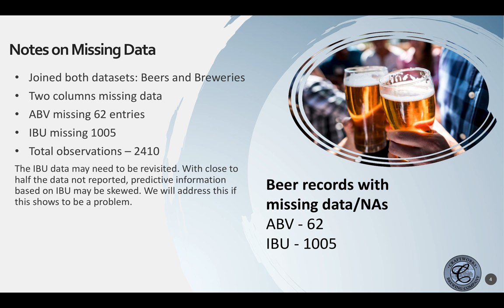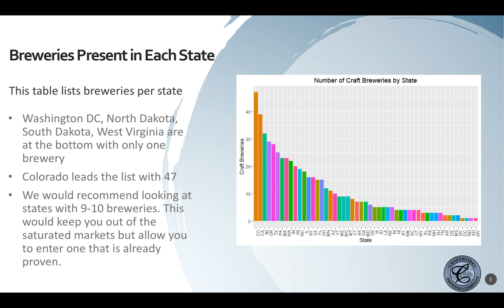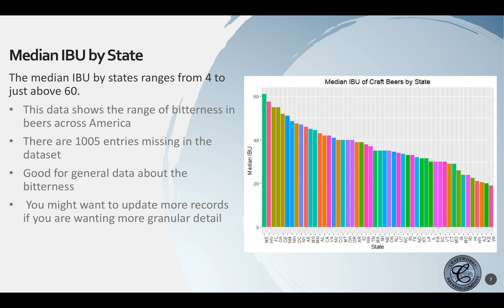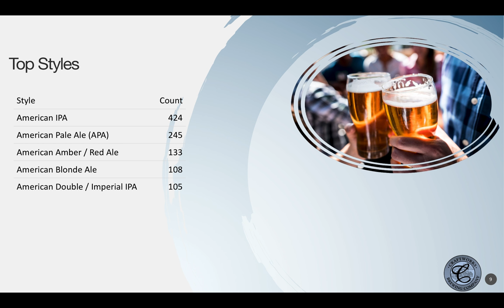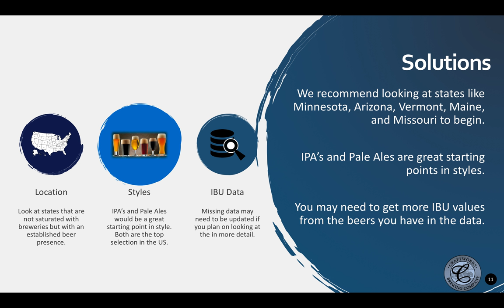Case Study 1: Brew Forward 2019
We (Chad Madding and Ryan Paul) have been hired to gain incite into breweries in the United Stated. We will focus on providing information to a group looking to join the craft brew space.